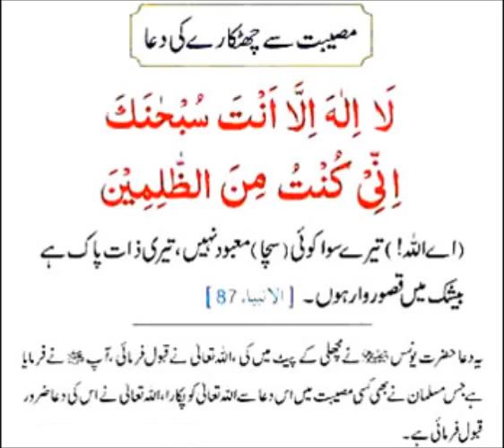Museebat k waqt ki Dua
Museebat k waqt ki Dua Qari Muhammed Abdul Mannan